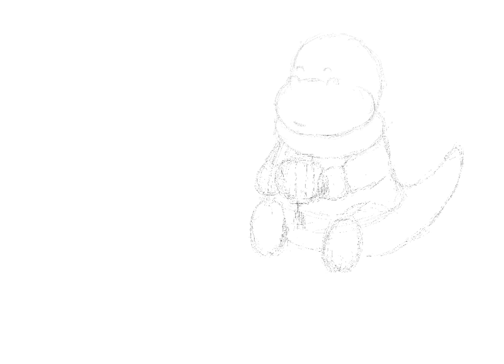Girl brings lantern for dragon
Cute illustration of a girl bringing lantern for a cute dragon, digital drawing by using procreate application.